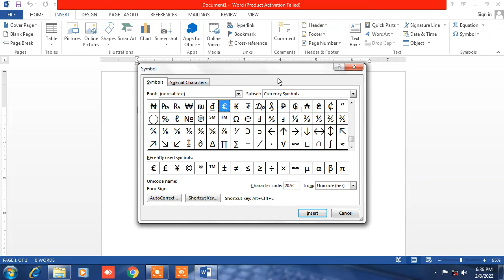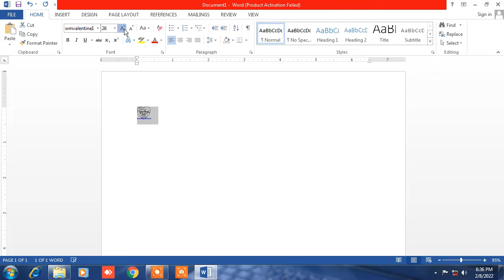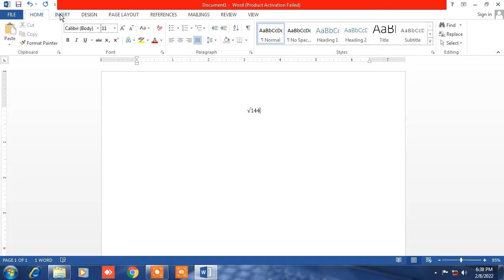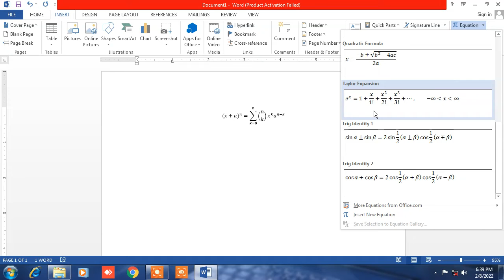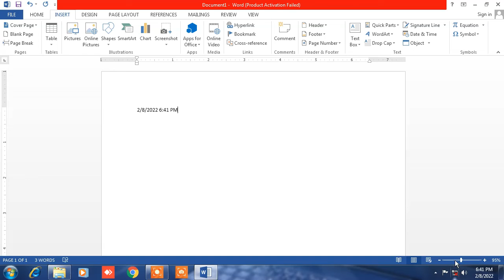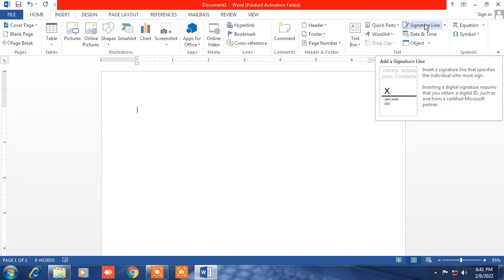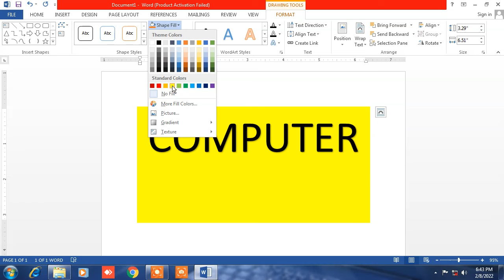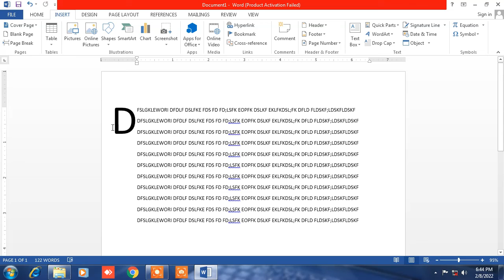ms word | ms word beginners | ms word insert menu | equation | symbol | ms word word art